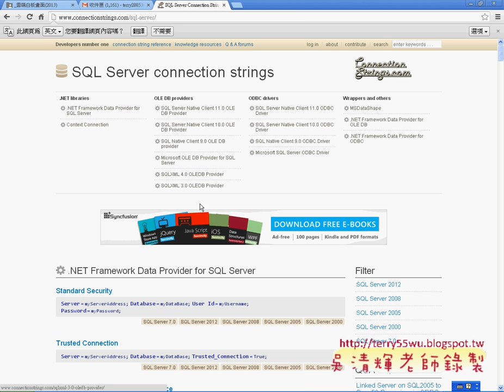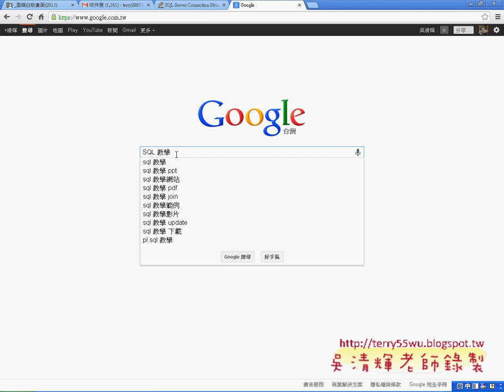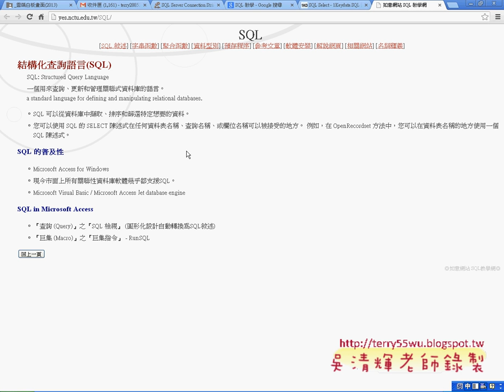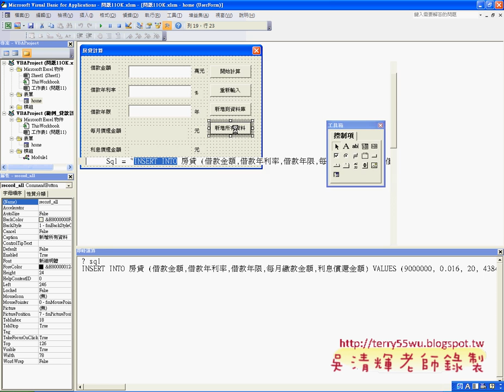11 更改連線字串與批次將EXCEL資料搬到資料庫中EXCEL VBA與資料庫 吳老師)2